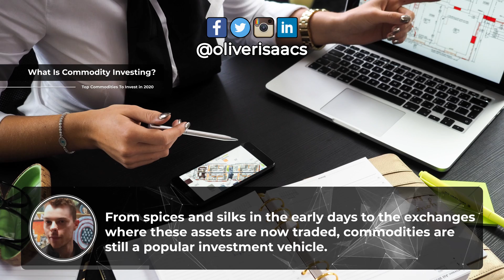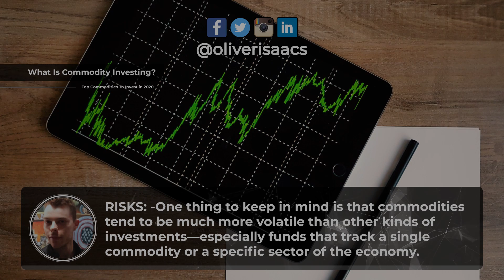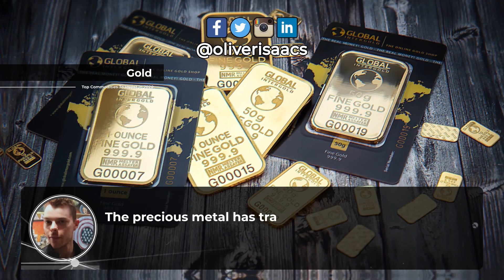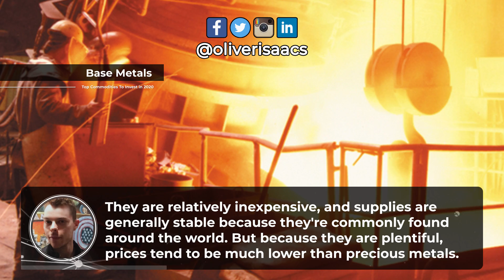Top Commodities to Invest in 2020